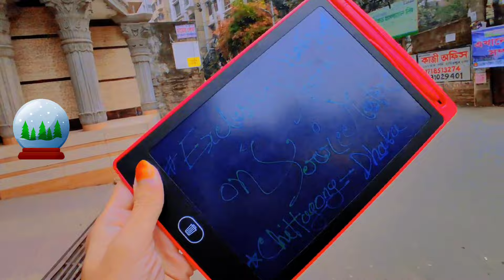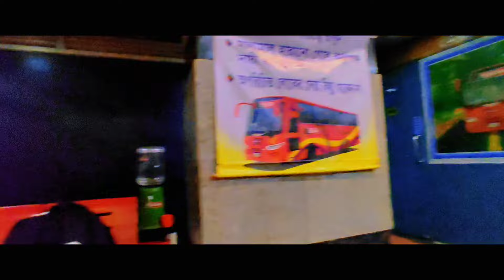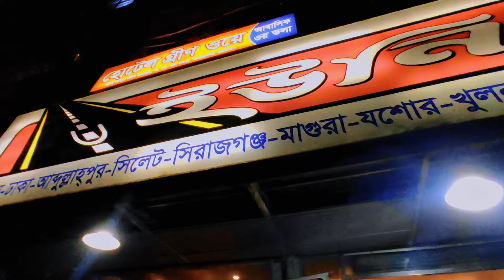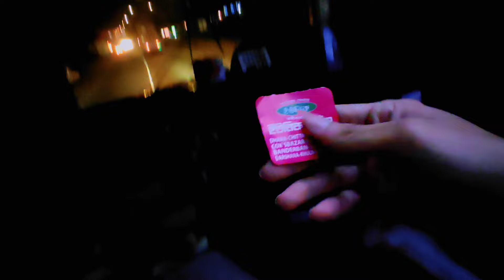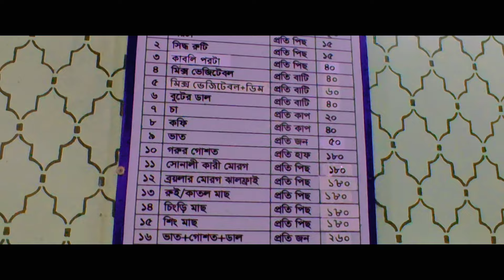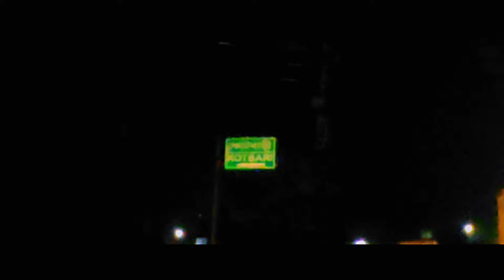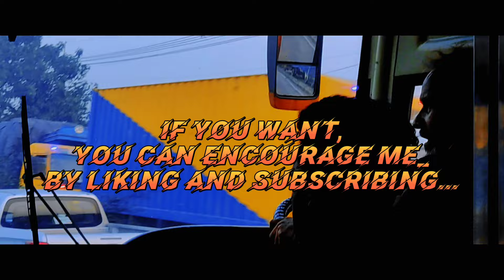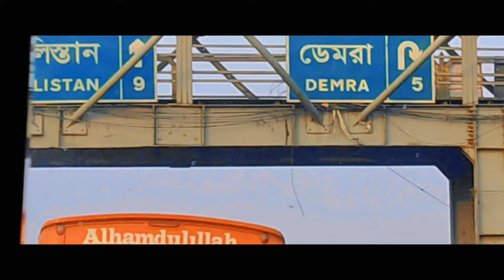Exclusive Review of UNIQUE Hino! CHITTAGONG to DHAKA || মাত্র ৬৮০ টাকায় চট্টগ্রাম টু ঢাকা ইউনিকে 🔥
How about vlogging a bus trip instead of vlogging a train trip this winter? Today I will show you my travel experience with Unique Bus through a big video from the beginning to the end through YouTube as a small YouTuber of this Bengali community.I am generally very comfortable traveling through Bangladesh Railways.The highway road is very new for me. Hope everyone enjoys this family journey from start to finish.And if you see bad or any kind of mistake, you will look at it with forgiveness.

একজন bengali vlogger অথবা youtuber হিসেবে আমায় highway vlog বানাতে দিলে আমি কখনো এই travelling vlog এ আমার solo journey বা family journey তে Bangladesh এর Chittagong To Dhaka তে Bus Review এর সাথে Bus Journey Vlogging নিয়ে দ্বিতীয়বার ভাববো না। কারণ এই দেশসেরা road view এর সাথে আমি আমার জীবনের যে দামী ভিউ (View) গুলো পেয়েছি তা নিয়ে কোনো ধরনের বলবার কোনো অবকাশ থাকে না. এই location এতোটা Luxurious এবং Comfortable যে এটা নিয়ে আমায় daily vlog বানাতে দিলে আমি সুন্দর করে তাও পারবো। ধন্যবাদ Youtube কে, এমন একটা Video উপস্থাপন এর সুযোগ করে দেওয়ার জন্য যা তে আমি ভ্লগ বানাই নিজের মতো. এই bangla vlog এ আপনারা বাংলাদেশ এর পথের একটা খুবই সস্তায় ভ্রমণ পাবেন যা ২০২৪ এ অবাক করবার মতো। এতে সাথে থাকবে Peoples Life Vlogging এবং থাকছে Food Vlogging যা তুলে ধরে Streetfood এর Beauty...